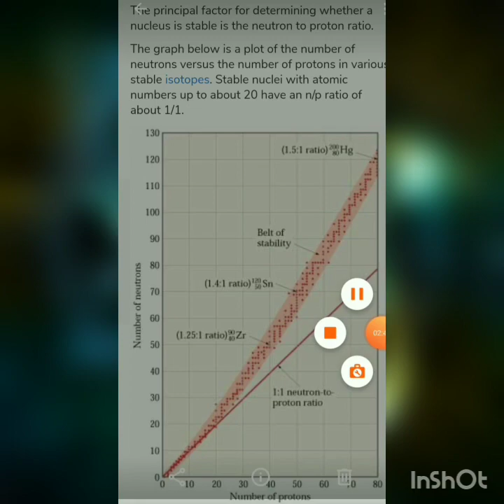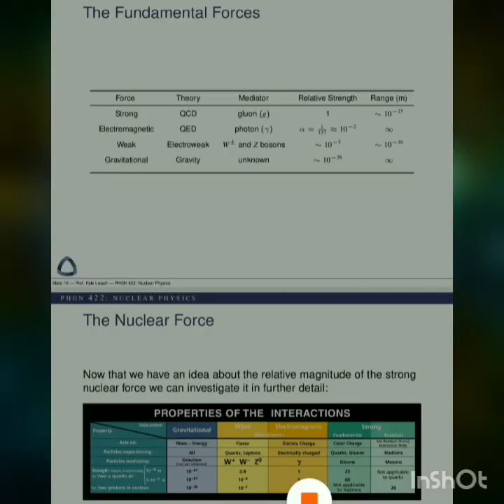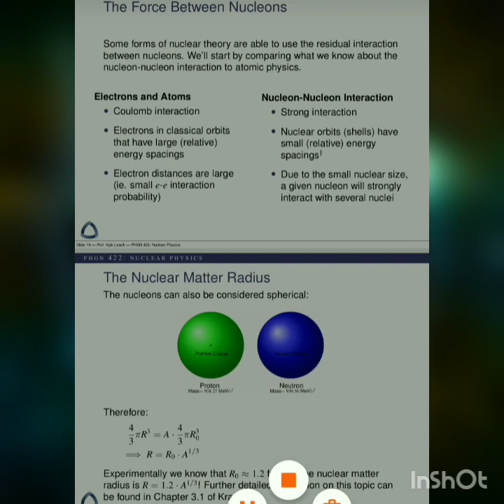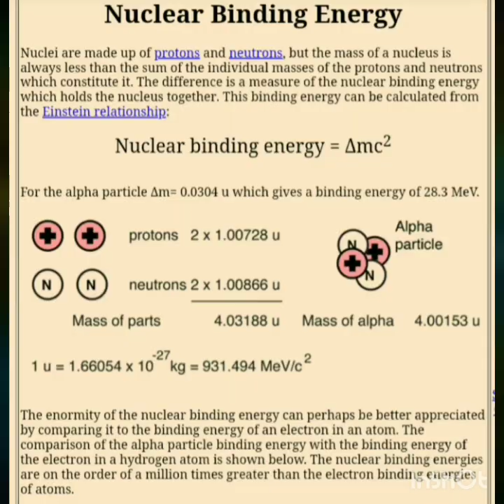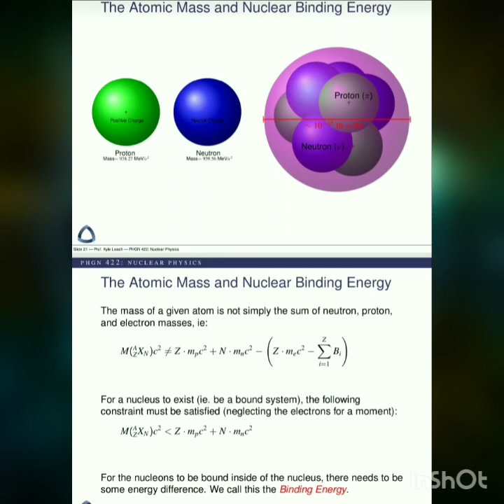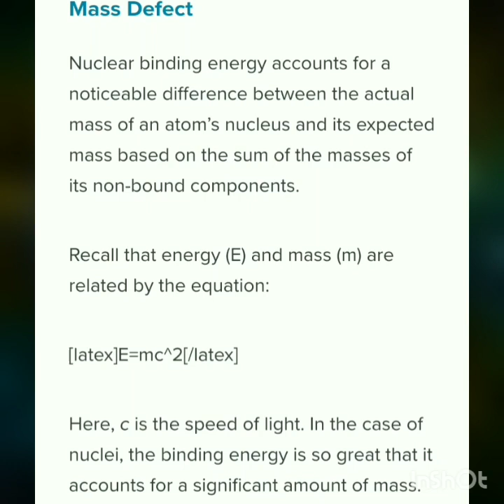Bangla Tutorial: Nuclear Physics (Lecture-2)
This video content describes about the fundamental forces, nuclear stability,  binding energy and mass defect etc as a part  of Nuclear Physics.